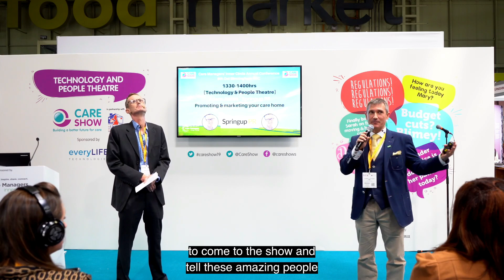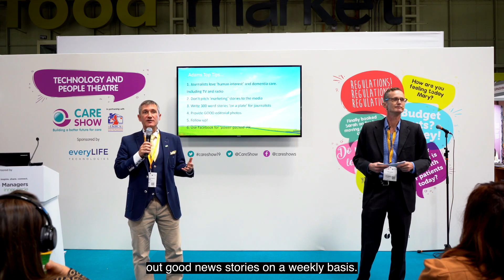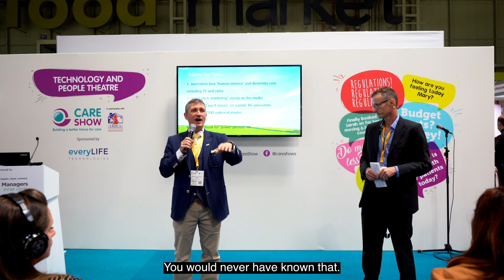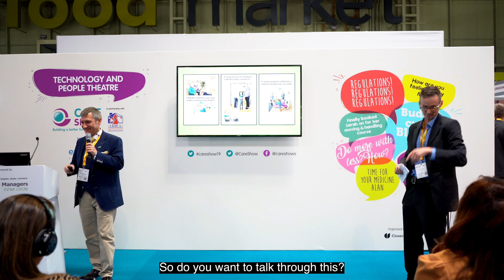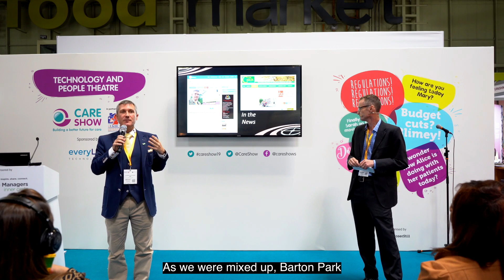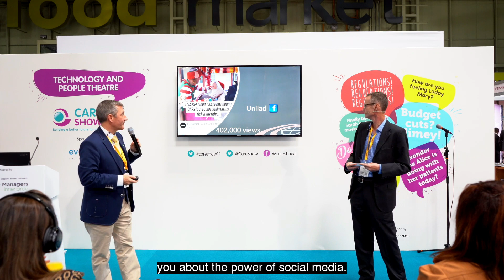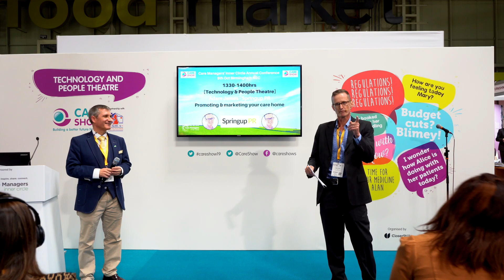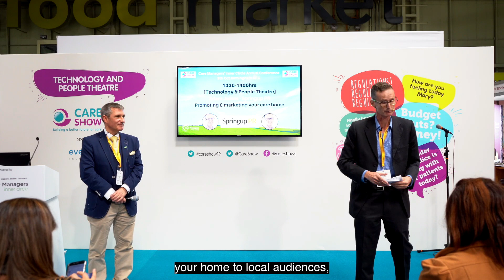Filling Care Home Beds - Adam James and Jonathan Cunningham at the Care Home Show.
"My care home is £25,000 up per month compared to last year - all through publicity"

Adam James of Springup PR and nursing home owner Jonathan Cunningham talking about how care homes can get more private pay enquiries  via PR and Marketing. At the Care Home Show, Birmingham, 2019

They reveal:
*  How Jonathon's care home is up £25,000 per month in revenue – through publicity
* Why journalists love 😍 care homes
* Why every care home should be able to secure from 12-18 positive pieces of media exposure per year
* How to pitch you care home stories to journalists - and how not to
* Why photos are VITAL
* How one care home Facebook post went viral - reaching 14m people (yes, you read that right)
* How Facebook advertising can help spread the good news stories about your home

Get Free Guide On How PR Can Boost The Reputation - And Sales - Of Your Care Provider

. * Care Home PR And Marketing Masterclass Podcast